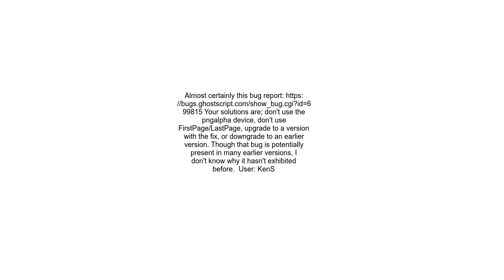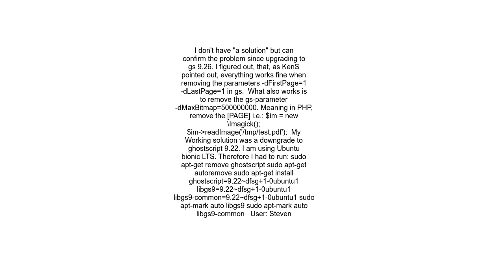ghostscript 9 26 update breaks imagick readImage for multipage PDF